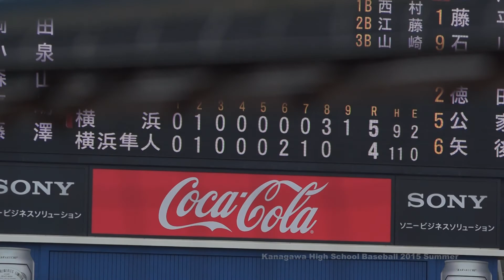2015年夏 横浜vs横浜隼人 9回表 矢後新太 増田珠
第97回全国高校野球選手権神奈川大会
準々決勝 横浜vs横浜隼人
平成27年7月24日 横浜スタジアム